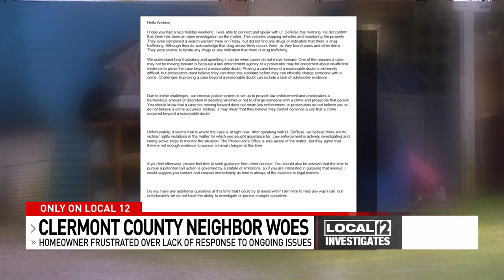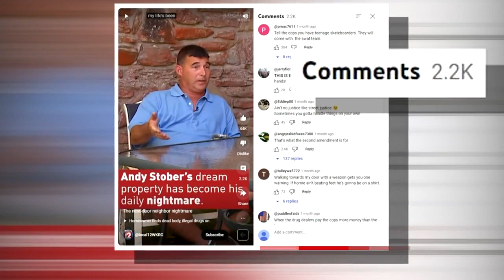Clermont Co. homeowner remains frustrated with lack of action after finding dead body, drugs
A Clermont County man who has complained about his neighbors' activity after finding a dead body and drugs on his property says there still hasn't been any action taken against them